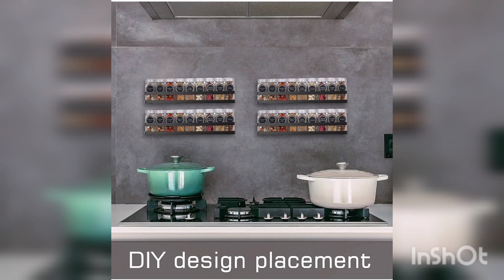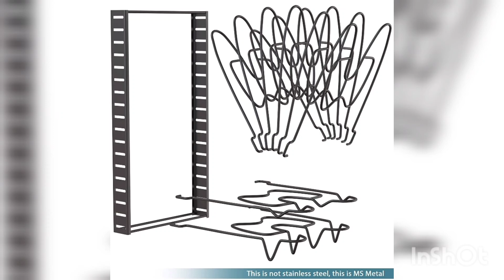Kitchen organiser | Kitchen storage | Organizer Haul | Amezing deals with Amazon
SEARCHABLE TOPICS 👇👇👇👇

homemaking tips
10 space saving kitchen organization ideas
 home organiser
home organiser ideas
 home organizer
home organisers online india
home organiser products
 home organizer organizing ideas
home organiser tips
home organisers haul
home organiser hacks
home organizer from amazon
home organizers in india
home organizer video
how to organise rented house
how to organise your wardrobe
how to organise small kitchen
how toorganisehome
 must have organizers india
 musthaveorganizers
home organization tips & techniques
easy organizers
kitchen organisers
DIY Kitchen organisers
 Space saving organization ideas
 Money saving home organizers
 home hacks ideas
Home hacks tips and tricks
 home making tips
no cost kitchen organizers
 DIY home improvement
home making tips and hacks
kitchen tips and tricks, kitchen tips
 kitchen hacks
money saving home hacks
 amazon must have 2022
 amazon must haves
 no cost home organization ideas
 zero cost home hacks
her fab way
best home hacks
 zero cost homemaking tips
home maintenance